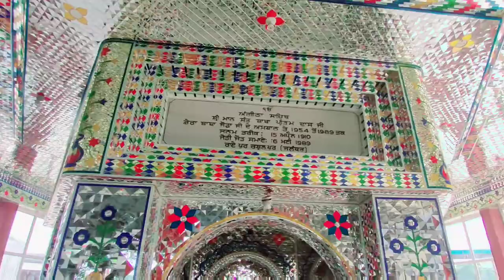Babe Jaure | Dera Sant Baba Pritam Dass Ji | Tap Asthaan Babe Jaure | Raipur Rasulpur Jalandhar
DERA SANT PRITAN DASS JI MAHARAJ
RAIPUR RASOOLPUR JALANDHAR
TAP ASTHAAN BABE JAURE JI
BABE JAURE
SANT BABA NIRMAL DASS JI MAHARAJ
SANT BABA PRITAN DASS JI MAHARAJ

New. channel Link below 🔽

My Equipment for This Video:-

My Mobile -
My Mic -
My Tripod Stand -
My Tripod Stand with Light -

If Interested In Samsung Galaxy M12

My All Social Accounts Links:-